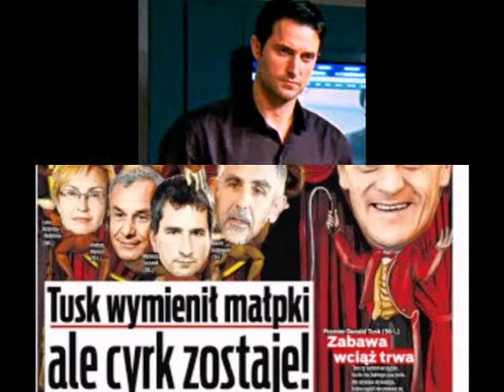Na spocznij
To zabawa, gra tylko i pic,
nieszkodliwa, pocieszna głupota.
Zasadniczo nie muszę już nic.
Już na spocznij z cymbałów chichotam.

Nie po drodze mi z żadną stąd sprawą,
z boku spraw jest przecież najpiękniej.
Ktoś nadyma się? Fajnie. Ma prawo.
Niech mu tylko żyłka nie pęknie.

Kabarecik się kręci i walka
trwa w najlepsze. Ty także się śmiej.
Ktoś umiera za Donka? Za Jarka?
Będzie stypa.
Idioty - też mniej.

To nie moje są przecież marzenia
i nie moja scena w teatrze.
Idę wolno. Z rękami w kieszeniach.
A czubate - niech walczą.
Popatrzę.
20 maja 2014